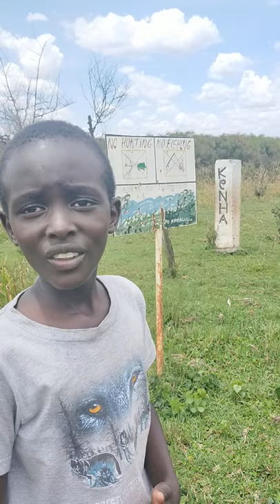Sitatunga (Waterbuck) Nandi county